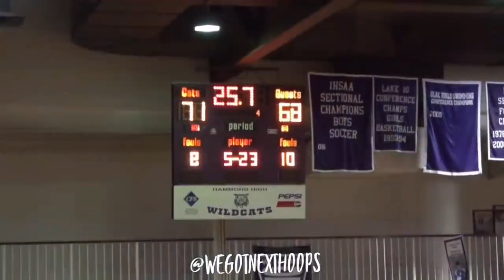JALEN HOUSTON HYDE PARK 2021 STAR GUARD